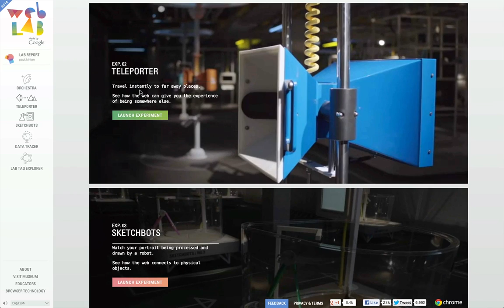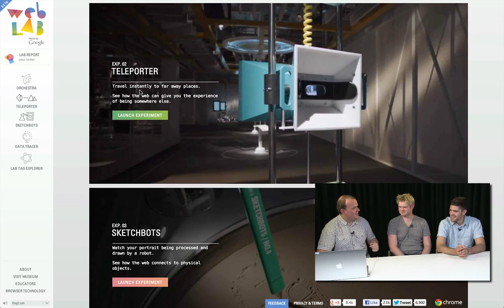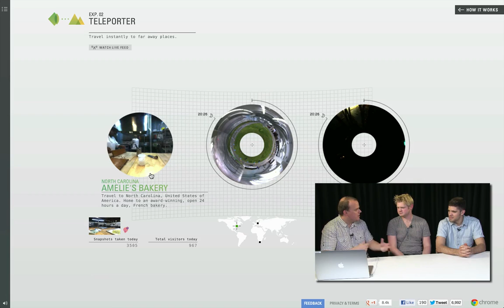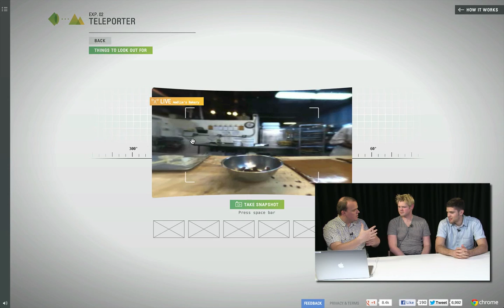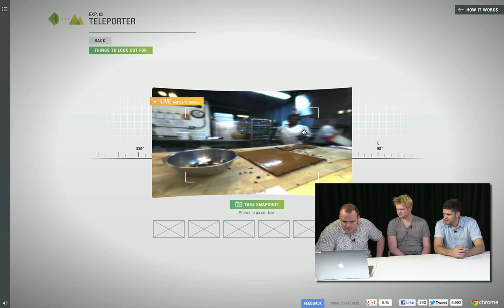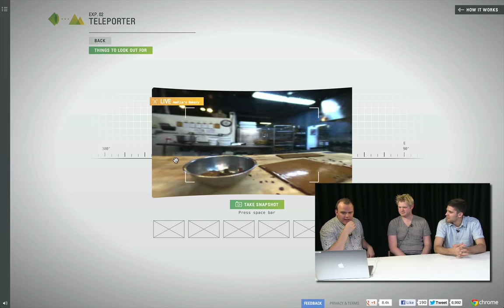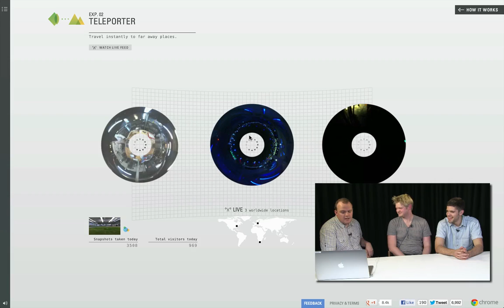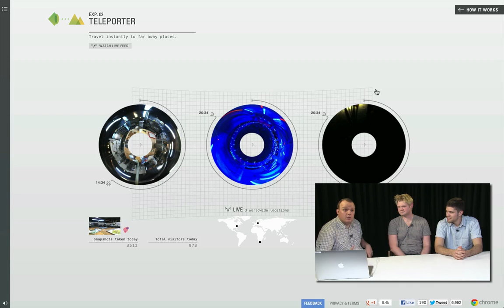GDL Presents Push the Limits: Chrome Web Lab, Teleporter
Join host Paul Kinlan and the creators of Chrome Web Lab in the studio, as they dive into the technology and design behind Teleporter. Discover the magic and learn about the science behind this experiment